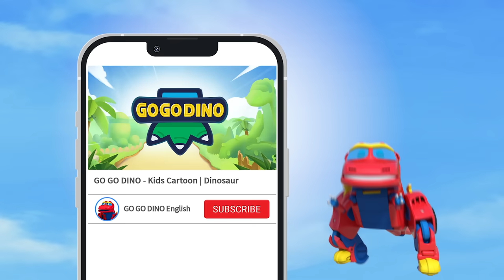【GOGODINO S6】E05 Dromaeosaurus, Running Champion | Dinosaur | Kids Cartoon | Toys | Robot | Jurassic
✪ You are slower than me, Sergeant Dani!
✪ GOGODINO S6 English Full Episodes | GOGODINO Neighbors